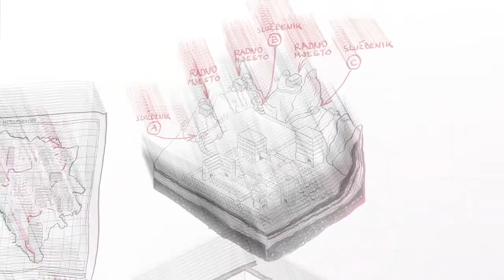DOBRA UPRAVA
HOĆEMO DOBRU UPRAVU